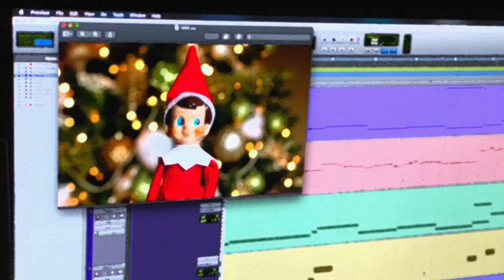Man oh Mando I Love Christmas!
I love Christmas!  And I love the Mandalorian!  Happy all of it!